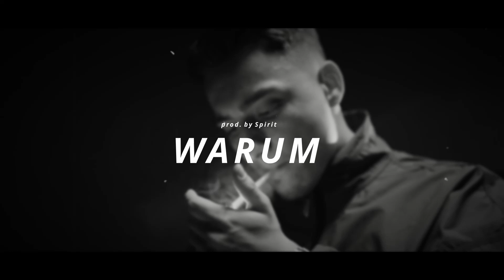RA'IS X NGEE X BOBBY VANDAMME - WARUM (prod. Spirit)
95bpm Bmin

Prod. spirit

TIMESTEMPS:

00:00 Intro
00:20 Verse 1
01:01 Bridge
01:11 Refrain
01:31 Verse 2
02:11 Bridge
02:21 Refrain
02:42 Outro

🎧 This beat is not free. If you use it, you must buy a license on my beatsars shop!